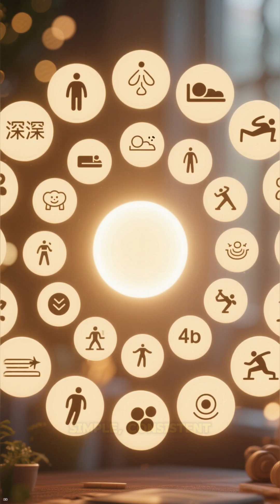This Is What Stress Does to Your Brain (You Need to Know This!)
Feeling stressed lately? 😫 You’re not alone — but here’s the truth: stress doesn’t just make you feel tense, it physically changes your brain!

In this video, we’ll reveal what really happens inside your brain when you’re under constant stress, how cortisol affects your memory and emotions, and the simple habits that can actually reverse the damage.

💡 What you’ll learn in this video:

How stress hormones impact brain function 🧬

Why stress leads to brain fog, anxiety & memory loss

Simple ways to protect and heal your brain naturally